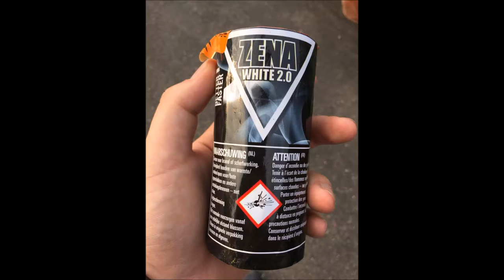Zena White 2.0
Let op!

Fireworks Belgium